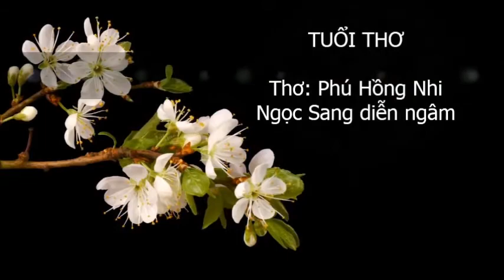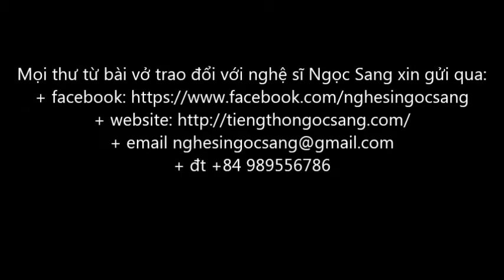TUỔI THƠ-Phú Hồng Nhi-Ngọc Sang diễn ngâm